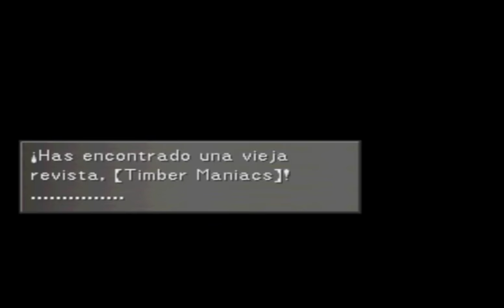Final Fantasy VIII Parte 14 La Emisora de TV de Timber